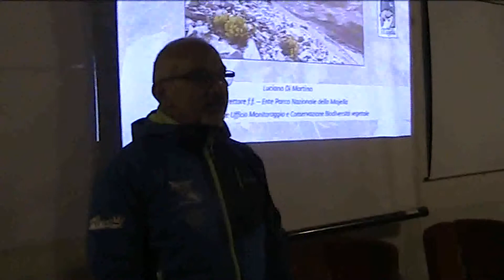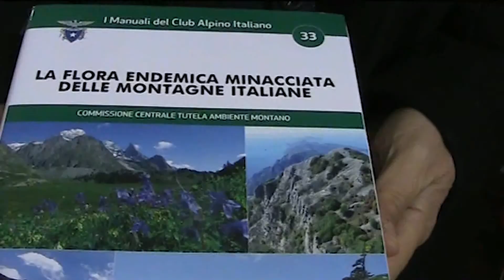Presentazione volume del Cai sulla flora endemica